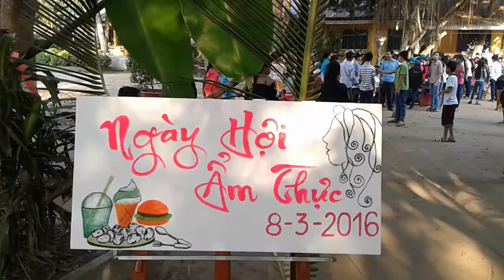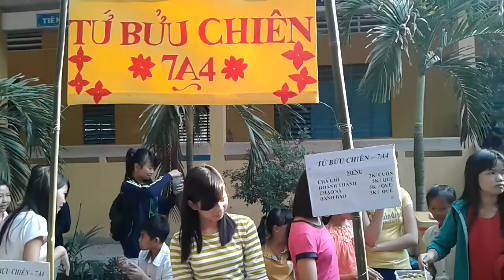Ganh hang rong THCS Binh Thanh 06 03 2016